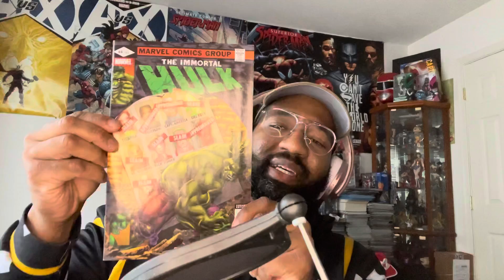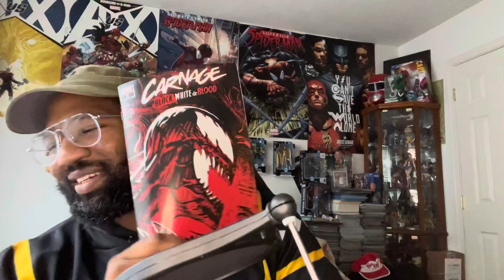Miracle Molly is DOPE!!! IS SWAMP THING THE BEST BOOK? SailorGainz18 Pull list 5/5/21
Miracle Molly is a really do addition to the Batman's rogue gallery! I love the design! What do you guys think about this character? What are you reading?

STALK ME!
Xbox:Tevmoney
PS4: SailorGainz18